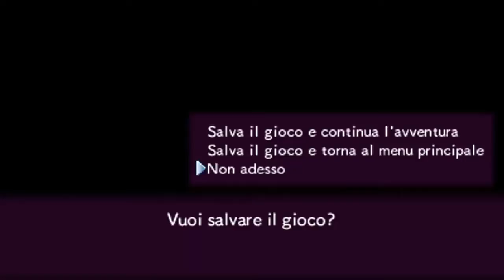Pokemon MD: I Portali sull'infinito - Parte 23 - Sentiero Kelouea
Bentornati su Pokemon Mystery Dungeon - I Portali sull'infinito :)
In questo nuovo episodio, partiremo per il Monte Kelouea grazie al Metaportale generato da Espeon e Umbreon. Quale sarà la ragione ben precisa del perché siamo venuti qui oltre a salvare Munna?

★ Social Networks ★

✖IMPORTANTE✖

Non uso alcun emulatore per 3DS.
Uso un dispositivo chiamato 3DS Capture.

Buona permanenza all’interno del mio canale :)